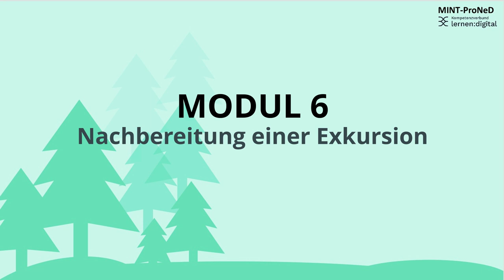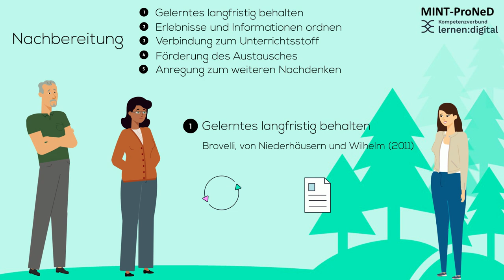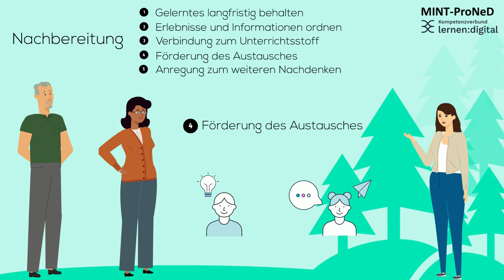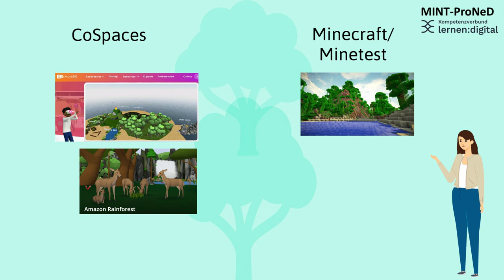Nachbereitung einer Exkursion | iMooX.at